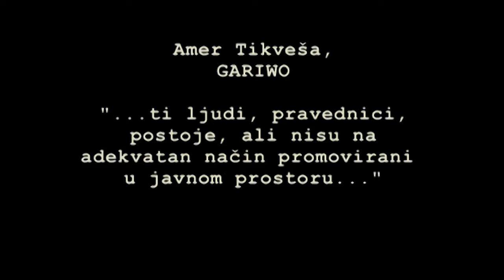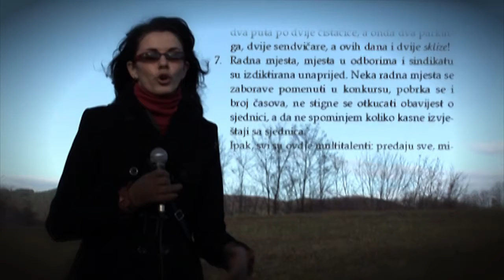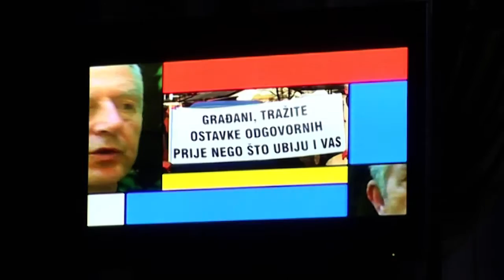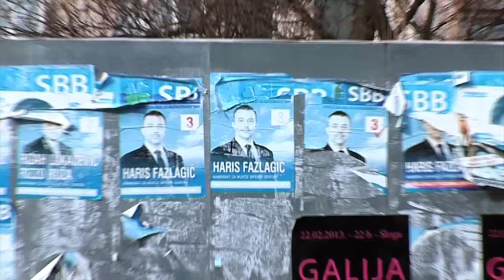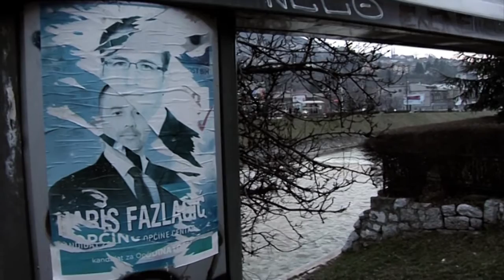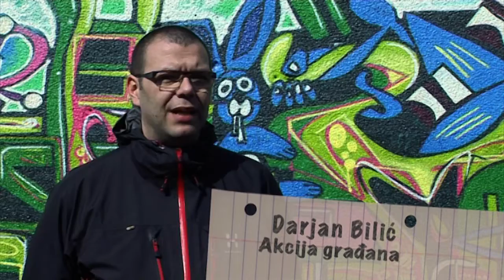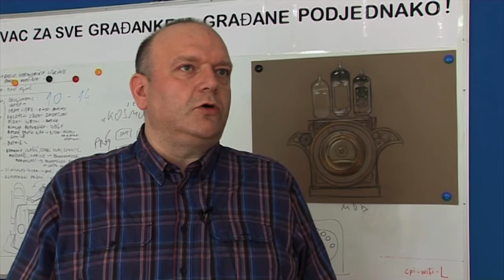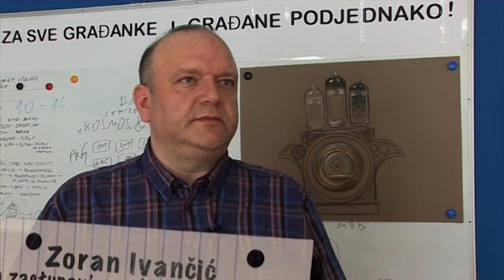Hayd u park 124